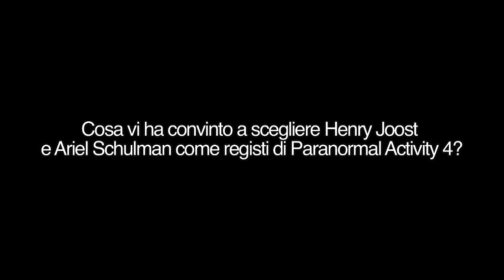Paranormal Activity 4 - Intervista al produttore Jason Blum (sottotitoli in italiano)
Guarda la nuova intervista sottotitolata in italiano.
Tutto quello che è successo prima di Paranormal Activity 4, da giovedì 22 novembre 2012 al cinema.
Tutto ha portato a questo. E' più vicino di quello che pensi.